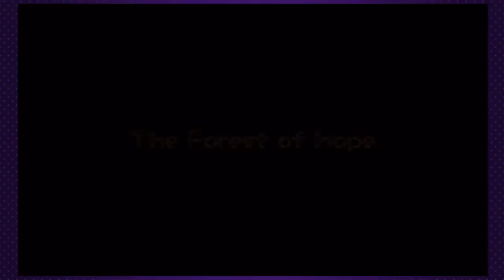Customer is Always Right - Pikmin - DAY 4 - VG Dustoff